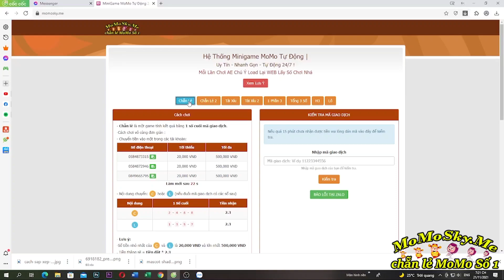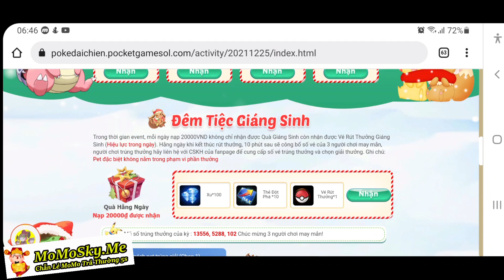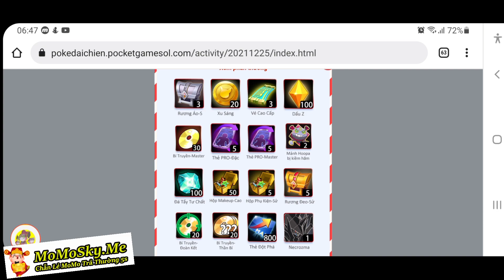Thời Tiết Ngày Mới | Hốt Quà Noen Triệu Hồi Thần Gió Tornadus Về Đội | ttbđ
1 like, 1 comment, 1 share là động lực giúp mình làm những vidieo tiếp theo!